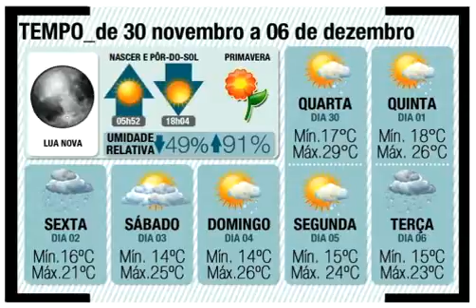11 30a0101 aa PR 11 30 cópia 2